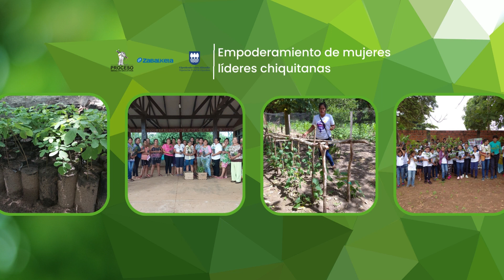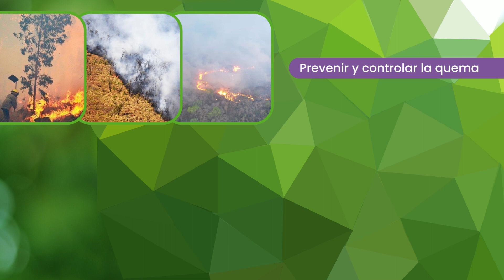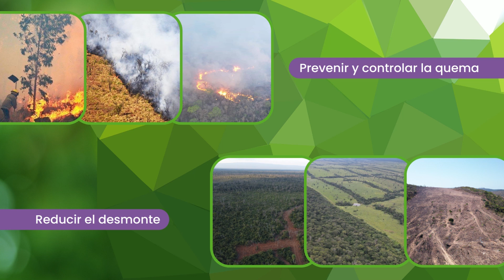ZABALKETA Empoderamiento Ambiental de mujeres líderes chiquitanas de Robore (BOLIVIA)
La propuesta  se orienta a fortalecer a las mujeres indígenas chiquitanas organizadas de Roboré para que mejoren su posición e incidencia colectiva en los espacios de decisión en defensa de sus derechos.

Para ello,  @Zabalketa y su aliada @procesoservicioseducativos con el apoyo de la Diputación Foral de Gipuzkoa ha trabajado articuladamente en tres dimensiones:

• Dimensión individual, que se focaliza en fortalecer la autoestima y seguridad personal de las líderes para asumir el reto de su liderazgo social con respaldo familiar y comunal.

• Dimensión colectiva, orientada a que la Organización Local de Mujeres Chiquitanas articule esfuerzos en RED para la promoción de la representatividad igualitaria desde su identidad cultural.

• Dimensión pública, incidiendo en las Autoridades (municipales, centrales indígenas y regionales) para que incorporen en sus políticas públicas las demandas socioeconómicas y medidas de recuperación ambiental, vinculadas a la visión indigenista chiquitana.